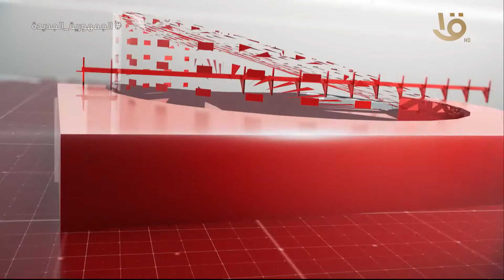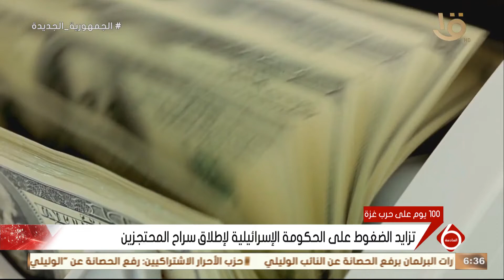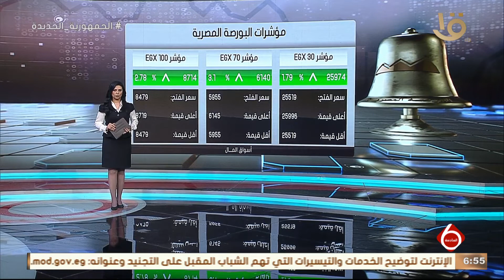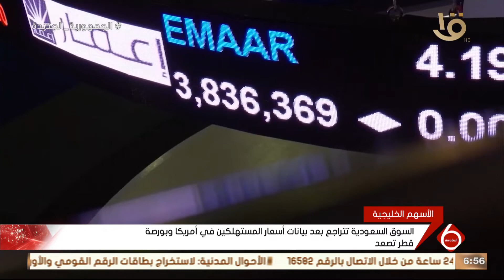أهم الأخبار السياسية والاقتصادية محليا وعالميا.. 14-1-2024